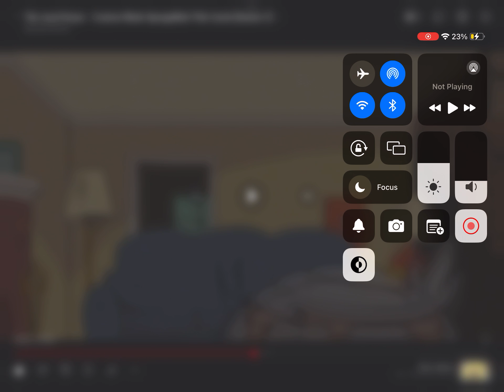For Bros about to Rock / It’s a Loud, Loud, Loud, Loud, House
From the episode of the Loud House Custom Made SpongeBob - Season 1